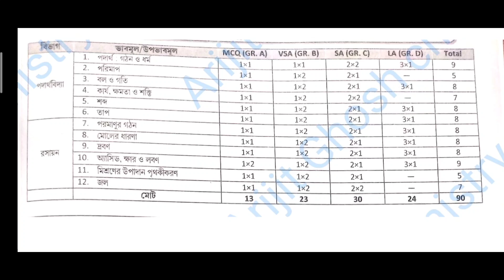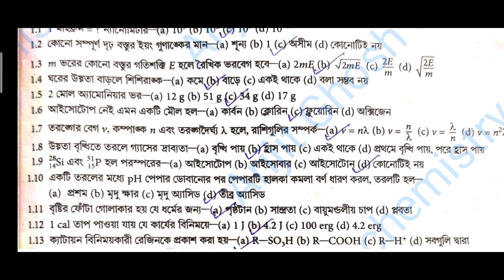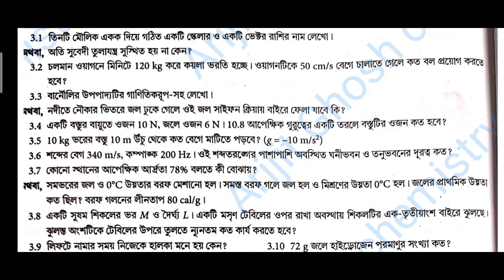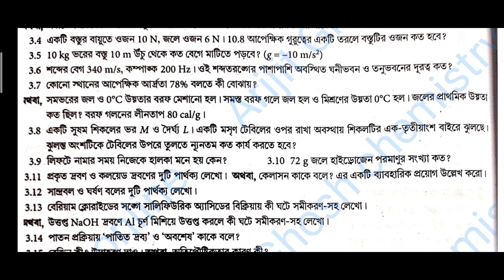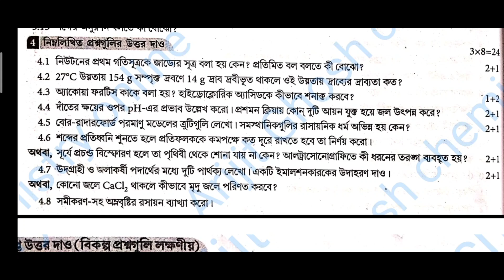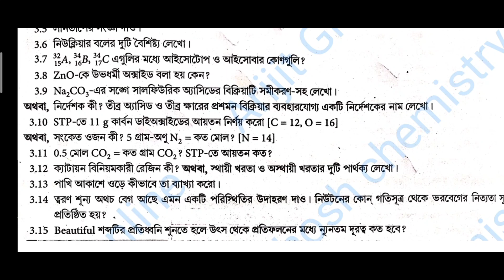Class 9 physical science 3rd unit test question paper 2024 । class 9 science exam 2024 suggestions